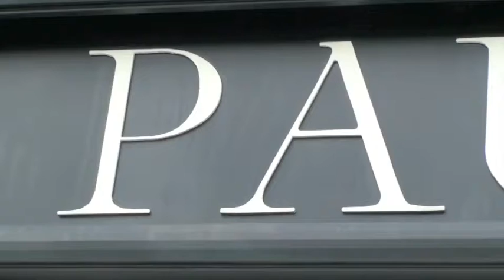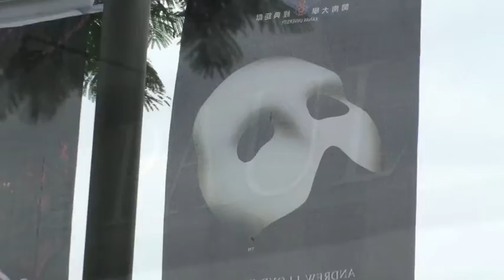然然PAUL初體驗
好吃、好玩、好快樂！